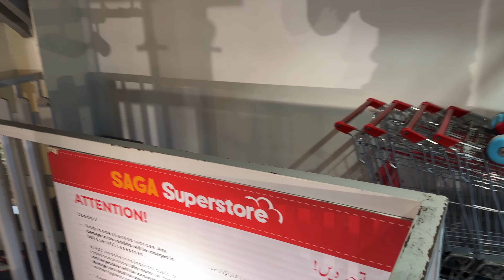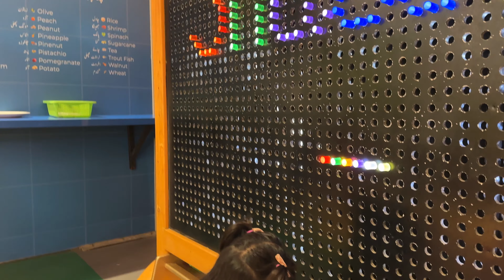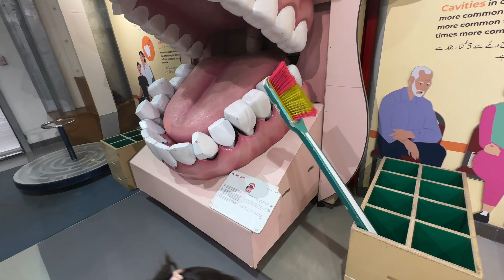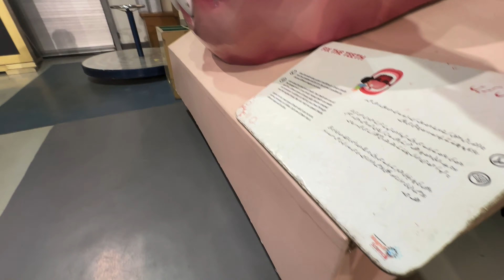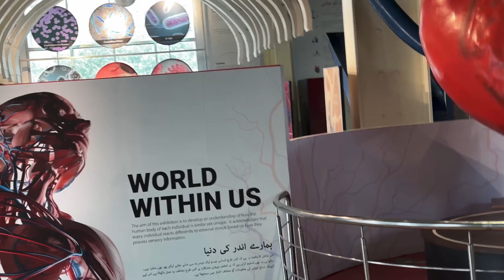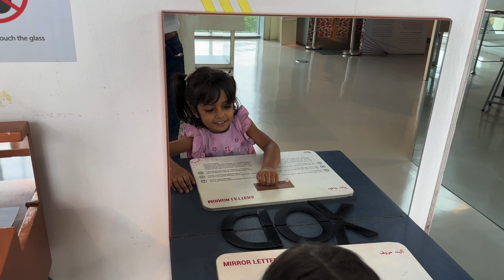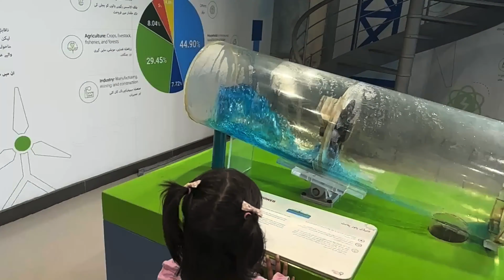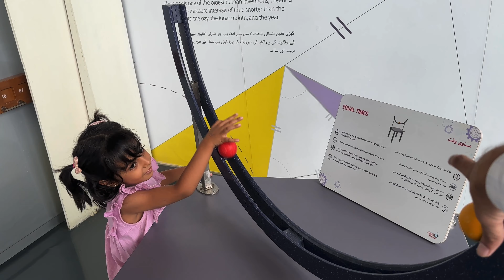TDF Magnifi-Science Tour with Mano